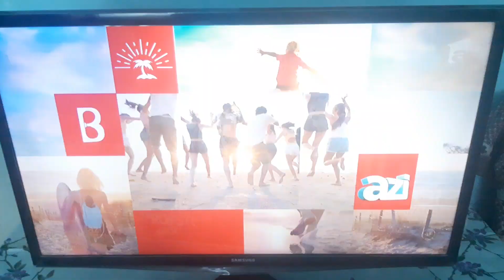Antena 1 ID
📆0️⃣5️⃣/0️⃣7️⃣/2️⃣0️⃣2️⃣2️⃣
🕝1️⃣4️⃣:2️⃣0️⃣EEST
📺ANTENA 1